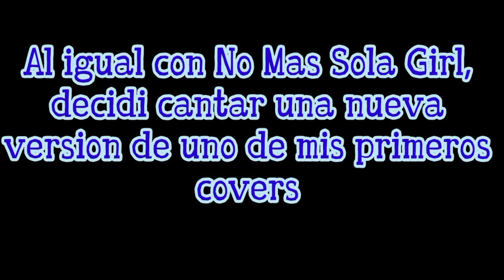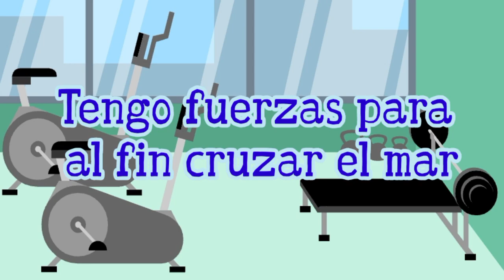Octavio Valdez canta -Jamas Diré Nunca- (nueva versión)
Al igual que mi primer cover también canté una nueva versión del segundo.

No te pierdas Octavio Valdez en SoundCloud